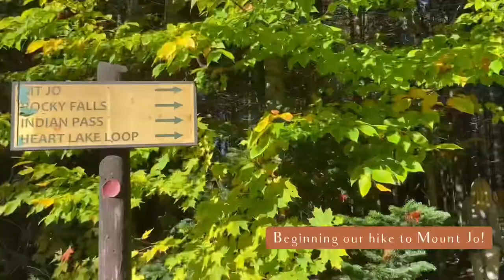Hiking Mount Jo | A Dogs Perspective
Enjoy Finley, an energetic Shetland Sheepdog, hike up Mount Jo. This is a popular mountain in the High Peaks of the New York Adirondacks, and is perfect for dogs like Finn! When entering the trail, you are quickly greeted with a tranquil lake, perfect for any dog looking to cool down. After stopping at the lake make sure you take the Mount Jo trail instead of the Heart Lake Loop which runs next to the lake. The trail is very rocky but has a moderate incline for most of the hike. However, that is not speaking for the short route, which breaks off from the main trail. The long route is surrounded by mossy floors and towering trees- which were peaking their fall colors when we hiked on October 8th, 2021. The abundant rocks do make for a more challenging hike, especially when the trail begins to take a steeper slope, but dogs will love maneuvering around them. One thing to consider is the ladder which can be seen in the video. Finley did make it up the first set pretty easily, but struggled on the second set and had to be carried down as we descended the mountain. Each dog may react differently though, it’s worth mentioning Finn is a wimp when it comes to stairs. The view at the top is worth any struggle endured though, with the peaks of Marcy, Algonquin, and Colden displaying their beauty. Hopefully you enjoyed this video!